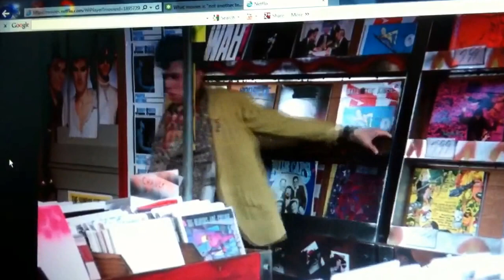PRETTY IN PINK - Jon Cryer dancing and singing